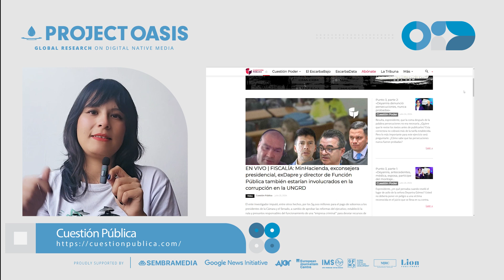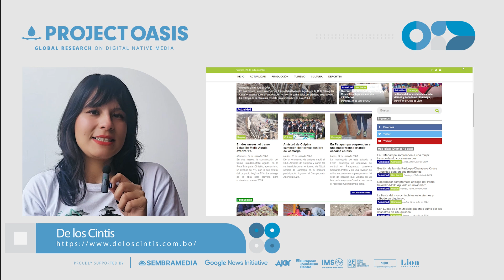Global Project Oasis | Latin America | Media cases from Colombia and Bolivia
Investing in technology is vital for independent media organizations, but it can put a strain on their limited resources. Sara Trejos is SembraMedia’s ambassador in Colombia and in this video she shares
the cases of Cuestión Pública (Colombia) and De Los Cintis (Bolivia) to show how media outlets from the region are surfing these challenges.

Global Project Oasis is a research effort to map independent digital media organizations, news creators and publishers-in-exile across 68 countries. You can use this effort to discover the latest trends, opportunities and threats affecting independent digital media in our global report, and to search more than 3,000 media profiles with details on coverage areas, revenue sources, and other characteristics in our media directory

Project Oasis is a global research project on independent digital native media led by SembraMedia with support of Google News Initiative.